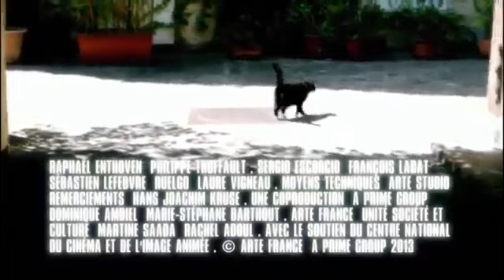Kurz & Gut - Romeo und Julia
Kurtz + Gut ausgestrahlt auf Arte.

Auf seinem YouTube-Kanal Weltliteratur to go stellt Michael Sommer mit Hilfe von Playmobil-Figuren wichtige Bücher vor. Für Euromaxx gibt es die ganze .

Update --- 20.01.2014 Offizielle Stellungnahme: Campus TV knackt die Millionenmarke -- Julia Engelmanns Video sorgt für Aufsehen Sehr geehrte Damen und .